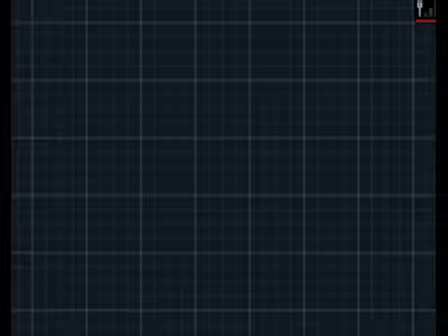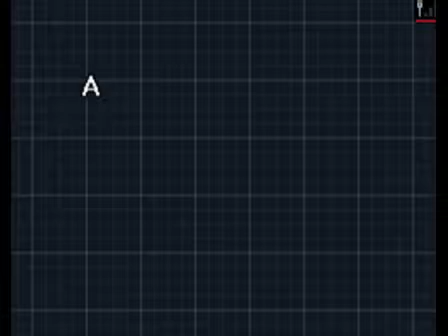Pokémon Black and White 2 Walkthrough Part 62:Elite Four Shauntal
In part sixty two of my Pokémon Black and White 2 Walkthrough we indeed take on none other than Elite Four Shauntal.